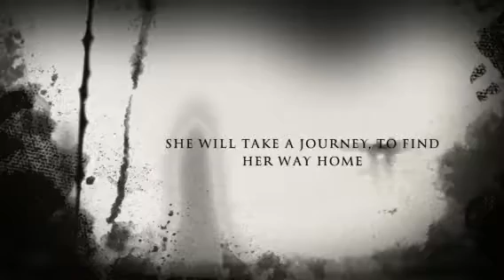The Girl Who Loved Tom Gordon - Mac, Z, Charlie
Fan movie trailer of the Stephen King book, The Girl Who Loved Tom Gordon.